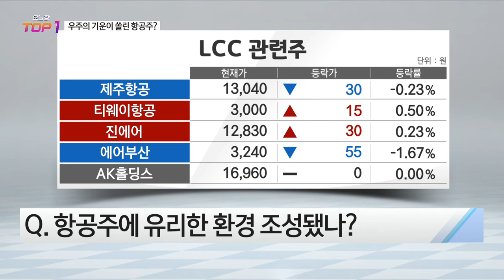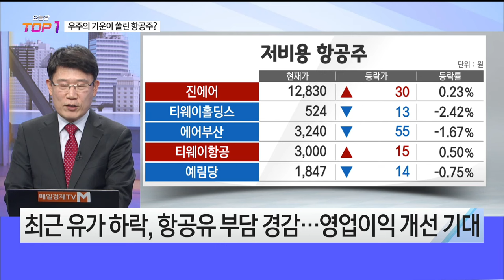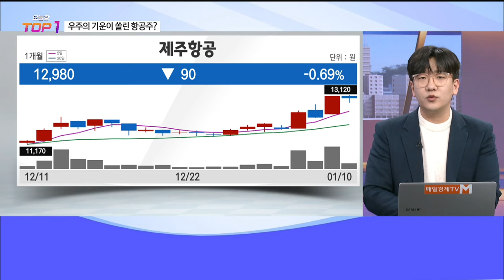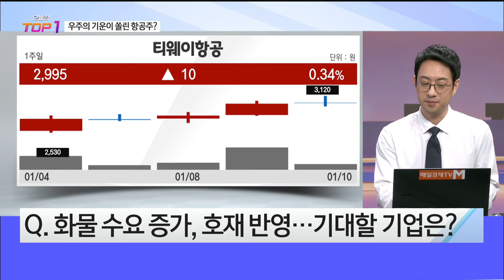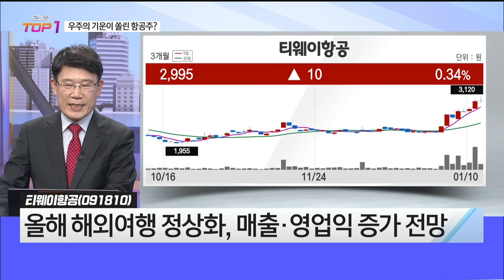[오늘장TOP5 1위] 네 박자 딱딱 맞는 '항공주', 담아볼까?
[매일경제TV] 오늘장 탑5 오전10시 30분~12시
출연: 임순재 / 손석우 / 이재규 / 테이버